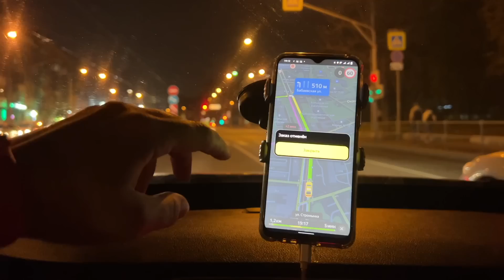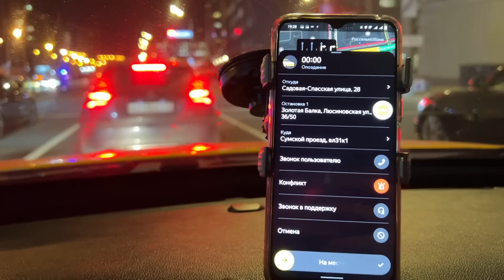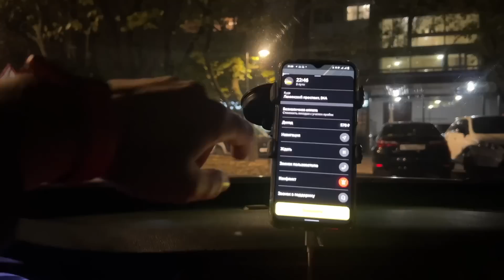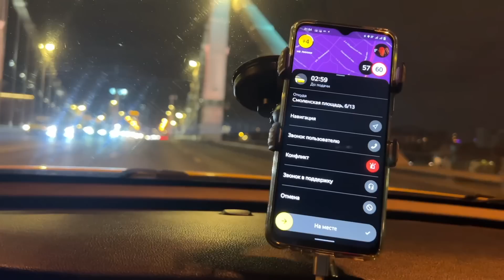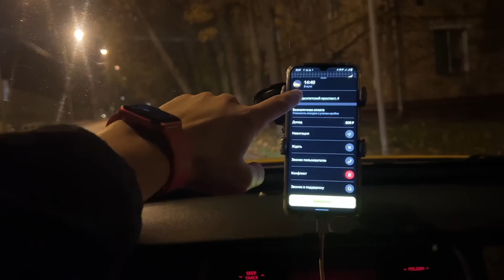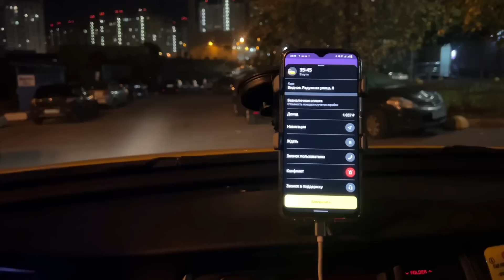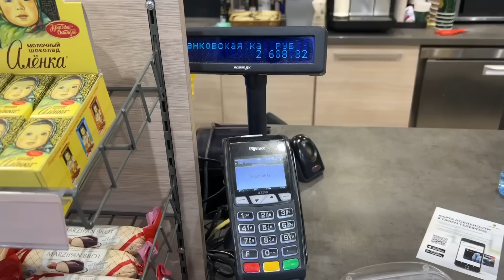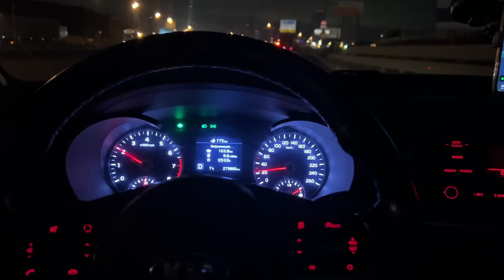РАБОТАЮ В ТАКСИ ТРЕТИЙ ДЕНЬ В К+ (I work in a taxi in Russia)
📝Условия:
-комиссия парка
50 р в сутки
2,5% с заказа
7 р с заказа по МСК и МО
4 р с заказа по РФ
- выплаты без комиссий
- онлайн техподдержка

💶Присоединяйся к партнеру сервиса Яндекс.Еда. Выплаты до 3400 рублей в день
💎Кредитная карта «180 дней» от «Газпромбанка» с кредитным лимитом до 1000 000 рублей
🚖Парк "Деньги в Такси". Подключение курьеров и водителей к ЯНДЕКС и СитиМобил:
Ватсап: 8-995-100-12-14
Моментальные выплаты, подддержка 24/7

✉Если ты работаешь на интересной работе или у тебя есть тема для видео, то пиши мне в телеграмм: @CoolUzer1 (Возможно снять совместное видео, с меня реклама)

🚙BelkaCar: WMTT5150
🚐Делимобиль: REF9RV7
🚌ЯндексДрайв: refhV3L26
🚔СитиДрйв: yPmyaF

Привет! Я вышел на работу в Яндекс.Такси, взял автомобиль в аренду и показал как нужно работать в тарифе Комфорт+. Посмотрите и оцените мое видео. Спасибо

Hello! I went to work at Yandex.Taxi, rented a car and showed how to work in the Comfort + tariff. Watch and rate my video. Thanks